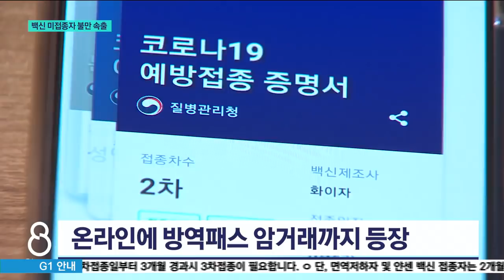[G1뉴스] 백신 미접종자 불만 속출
[앵커]
정부가 거리두기를 다시 강화하면서 다중이용시설에도 방역패스가 확대 적용됐습니다.
백신을 맞지 않았다면 식당과 카페는 혼자서만 이용할 수 있는데요,

백신을 맞지 않는 건 선택이긴해도, 여러가지 이유가 있을 수 있는데 사유를 입증하기가 쉽지 않아 불만이 적지 않습니다.
최경식 기자입니다.

[리포터]
건축 인테리어 회사를 운영하는 최진영씨는 지난 주말부터 직원들과 일을 할 때 배달 음식만 시켜먹고 있습니다.

최씨가 아직 백신 접종을 마치지 않아 직원들과 함께 식당을 이용할 수 없어서 입니다.

최씨는 가족과 친척 중에 2명이나 백신을 맞은 뒤 이상 반응을 보여 2차 접종을 미뤄왔는데,

백신 미접종에 따른 불이익이 늘어나 일상 생활에서 불편한 게 한 둘이 아닙니다.

[인터뷰]
"미접종자이다 보니까 (식당이나 카페)그런 곳을 못 가니까 불편하고. 직장에서도 불편하고 가정에서도 많이 불편합니다."

의학적인 사유로 백신을 맞지 않았을 경우 의사 소견서를 받으면 방역패스 적용 대상에서 빠지지만, 대상이 제한적이고 소견서 받기도 만만치가 않습니다.

정부가 백신 미접종자라도 혼자라면 식당과 카페 등 다중이용시설을 이용할 수 있도록 했지만,

일부 업소에서는 미접종자를 아예 받지 않는 곳도 있습니다.

"(백신을 안 맞아도 돼요?) 그건 좀..맞으셔야 될 것 같은데. 포장은 가능해요."

인터넷 커뮤니티에서는 방역 패스를 암거래 하는 내용의 글까지 등장 했습니다.

형평성 문제도 제기되고 있습니다.

종교시설은 미접종자를 포함해 최대 299명까
지 참여할 수 있지만, 도서관이나 PC방은 미접종자 혼자서는 이용할 수 없기 때문입니다.

"음식점 가면 취식을 하려면 어차피 마스크를 벗어야 하는 상황이고, 칸막이도 PC방 처럼 자리마다 하나씩 돼 있는 것도 아닌 걸로 알고 있어요. 자영업 하는 분들끼리 갈등을 조장하는 거예요 이게."

내년 2월 적용하기로 한 청소년 방역패스의 경우 학생과 학부모들의 반발이 거세게 일자, 정부는 의견 수렴을 거쳐 올해 안에 개선안을 마련하기로 했습니다.
G1 뉴스 최경식 입니다.